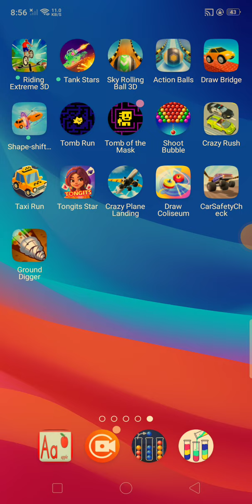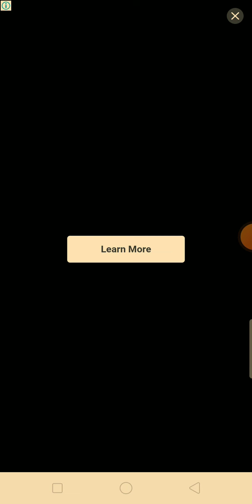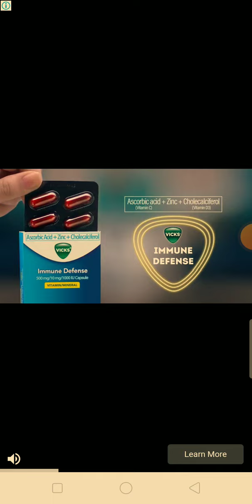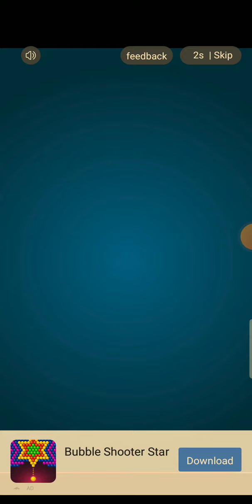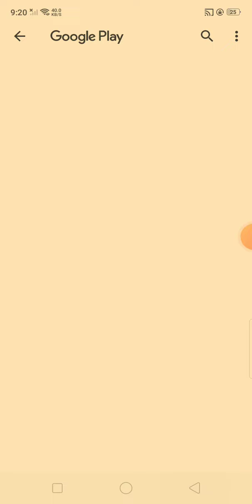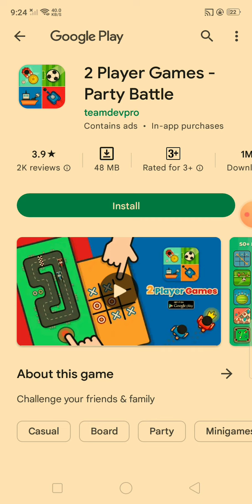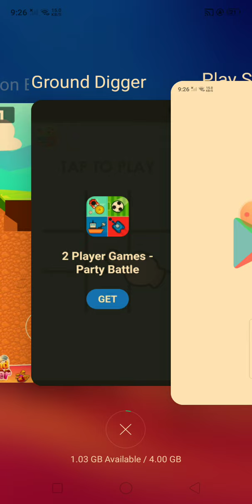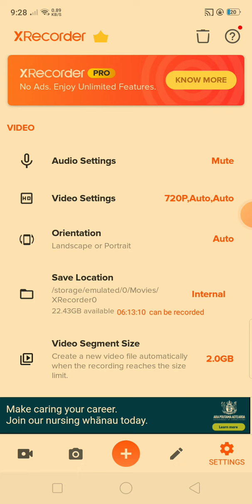game recording - Ground Digger